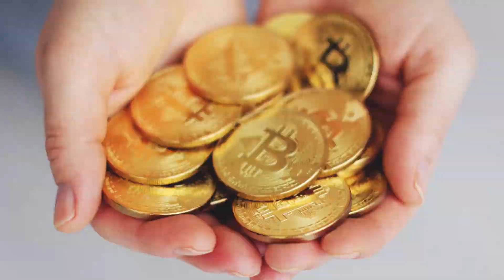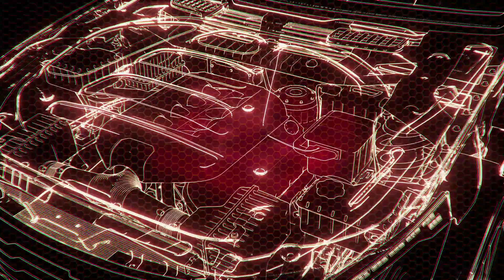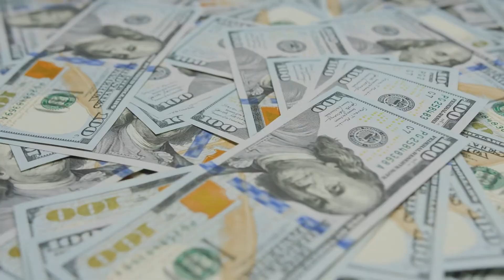Tập 1 | Kiều Quấn Audio | Chương 1 - 10 | Ngôn Tình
⭐ Quyền lợi: Yêu cầu làm Full bất kỳ bộ truyện nào:
Truyện: KIỀU QUẤN Tập 1
Tác giả: Hàm Hương
Thể loại: Ngôn Tình, Trùng Sinh
Identifier: 63f5be4befbdcab7d15f7c70

Chi tiết các chương:
00:00:00 Chương 1 : Thác thân
00:12:10 Chương 2 : Nhập phủ
00:26:31 Chương 3 : gặp nhau
00:39:17 Chương 4 : Dây dưa
00:51:47 Chương 5 : Riêng tư gặp
01:05:17 Chương 6 : Mượn áo
01:19:49 Chương 7 : Lời đồn đại
01:34:02 Chương 8 : Lục Yêu
01:48:03 Chương 9 : Tù xanh
02:00:22 Chương 10 : Điệp viên